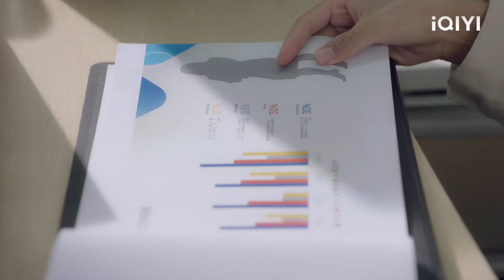ผู้หญิงคนนี้ที่ไม่เคยไปวิทยาลัยเป็นแฟนของซีอีโอทุกคนก็ตกใจ!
【รักเกินต้าน ประธานจอมหยิ่ง】
QZYDM